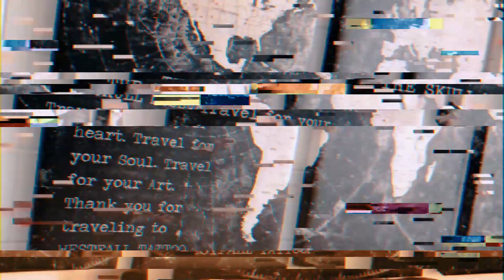Sleeve Tattoo Highlight by iShine ink